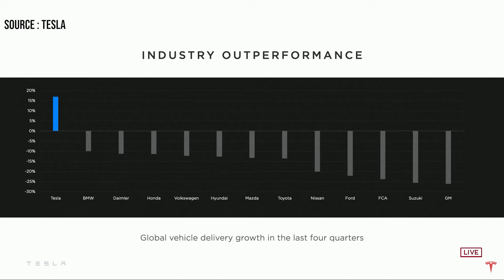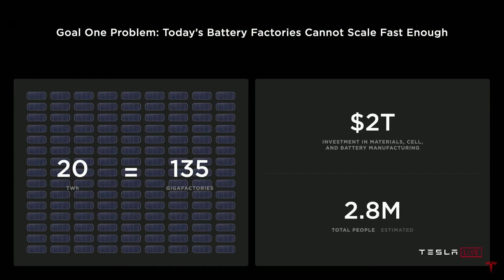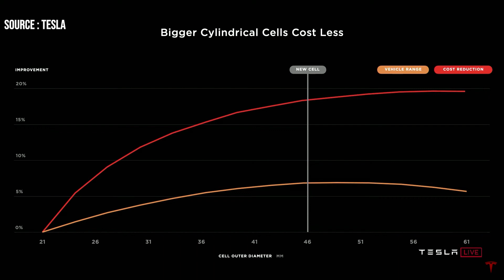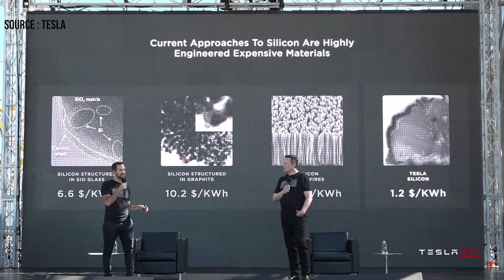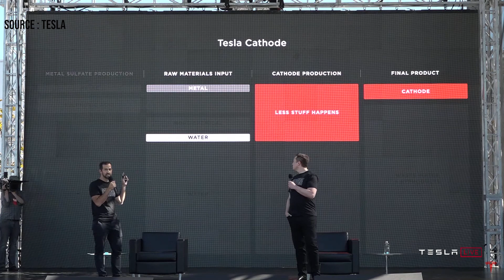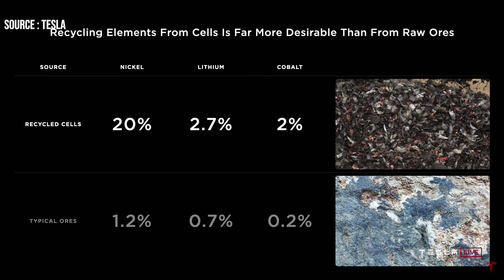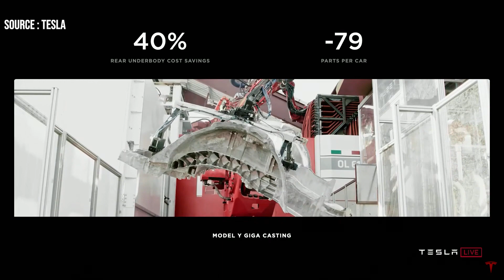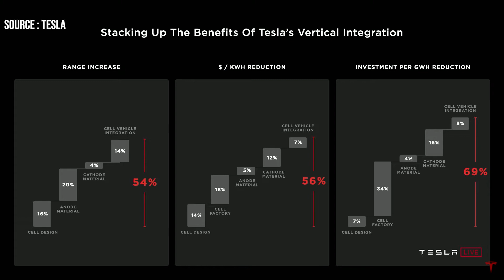Elon's 5 Step Plan for $25000 Tesla | Battery Day Highlights (Supercut)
Elon introduced a sustainable five step plan to reduce the ratio of $/kwh for the most affordable $25000 Tesla in three years and gives solution for the Future recycling methods of a battery by developing new design approach for the battery they manufacture.

Chapters :
0:00 Elon Intro
0:43 Elon's Hard Joke
0:56 Tesla Performance
1:07 Safety Ratings
1:22 Elon's Autopilot
1:35 Autopilot Re-Code
2:01 Battery Day Intro
2:40 Tesla Goal
3:27 Tesla Future Plan
3:58 How Battery Works
5:31 New Battery Design
7:28 New Factory Approach
9:50 Anode Material
11:17 Cathode Material
13:43 Nevada Lithium Extraction
14:34 Tesla Recycling Plan
15:32 Cell Vehicle Integration
18:00 Future Vision

video footage - Tesla